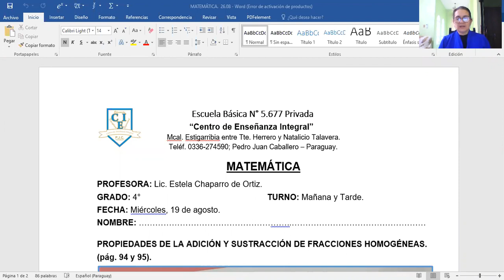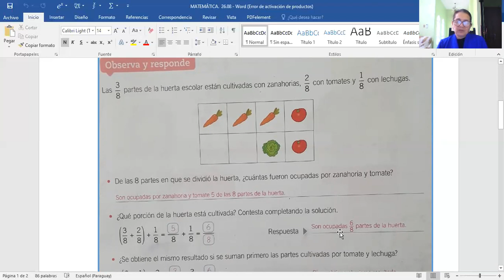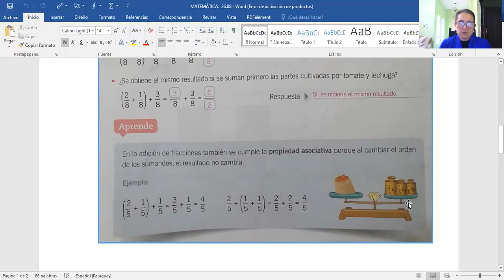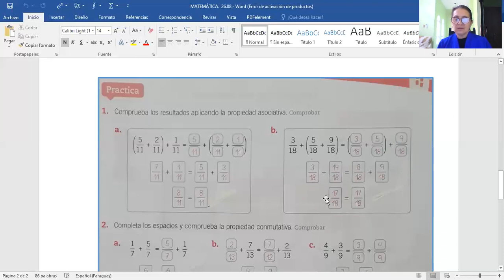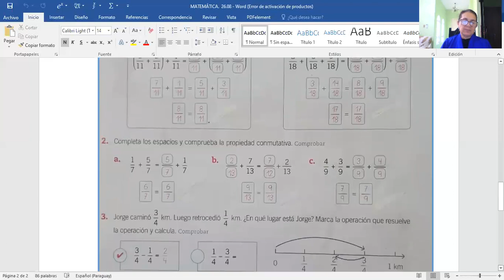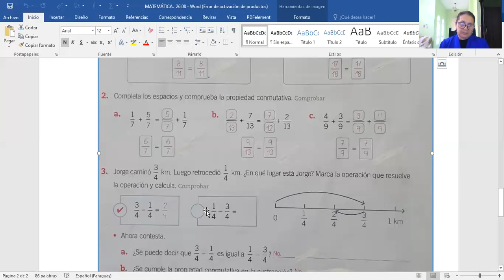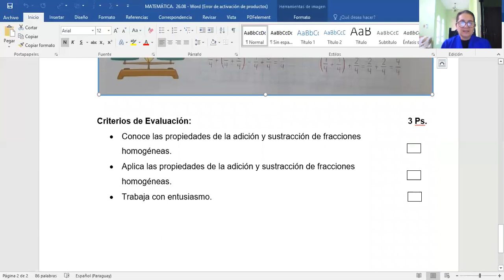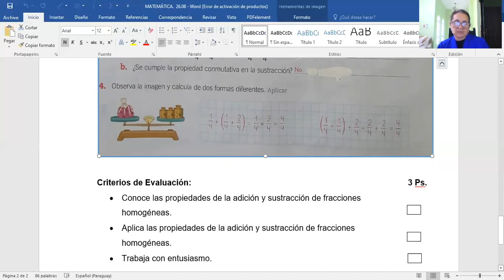VÍDEO III MATEMÁTICA. 26.08